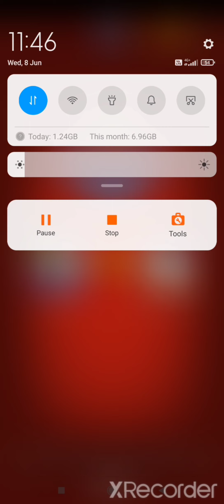2 CONTINUOUS GAMEPLAY IN NEW YORK SQUARE WITH LEGENDARY FROST AND FLARE 🔥🔥 Mintu Das Gaming